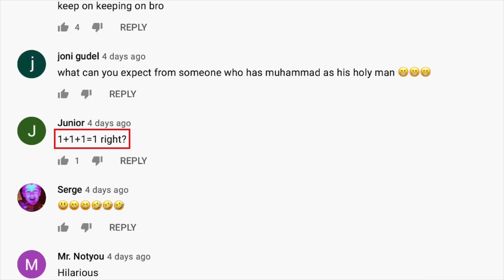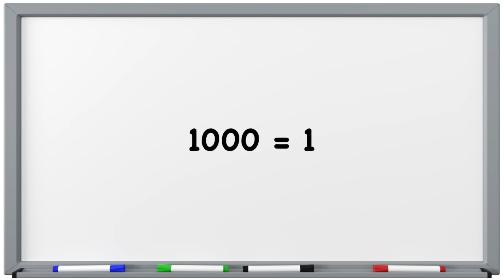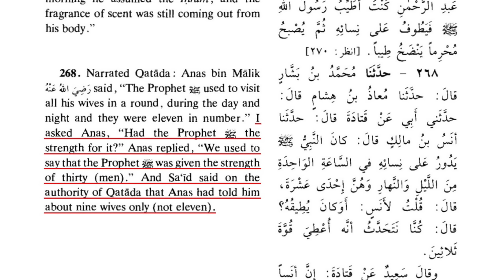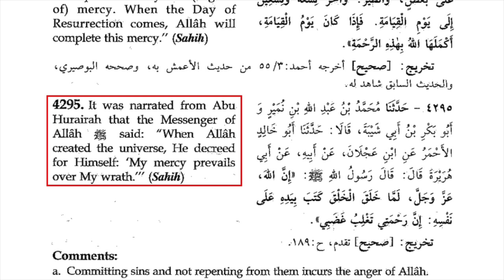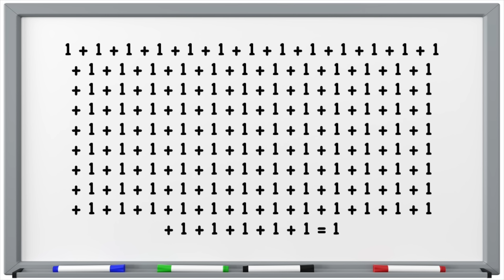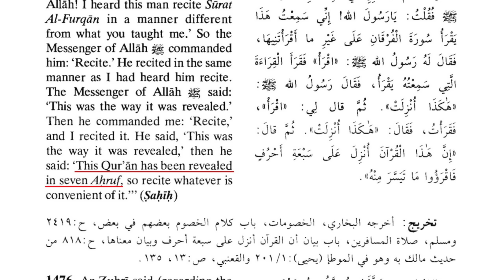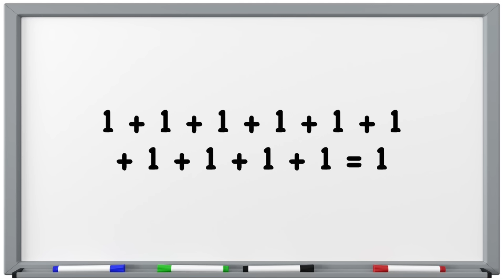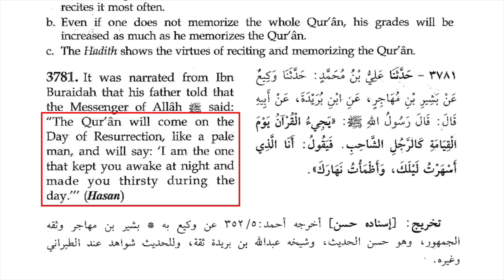He LAUGHED at the TRINITY, Until I Said . . .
The most common Muslim objection to the Christian doctrine of the Trinity is simply that Christians are bad at math. Supposedly, Christians believe that 1+1+1=1. But is this really what Christians believe? And can we apply the same objection to Islamic theology? David Wood investigates.